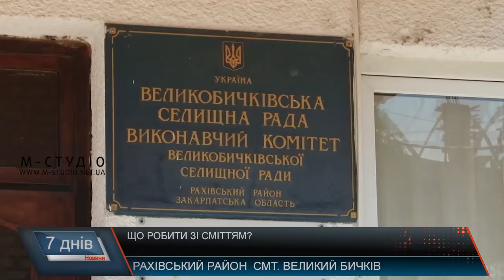Хенд-мейд та відеоспостереження – для боротьби зі сміттям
Для підняття рівня свідомості громадян та пропаганди збереження природи, водних ресурсів Закарпаття зокрема, у краї проводять День Дунаю. Цього року школи краю могли долучитися до конкурсу зі збору сміття на річках, а потім із зібраних відходів конструювали кораблі. Із проблемою засміченості намагаються боротися і на Рахівщині. Голова селища Великий Бичків каже – будуть встановлювати камери спостереження, що фіксуватимуть, хто саме та що викидає.